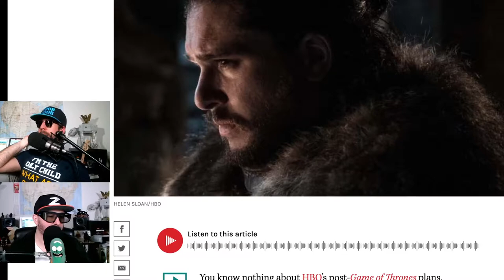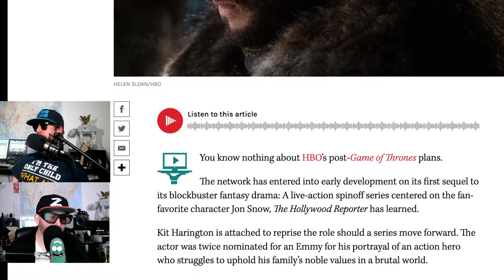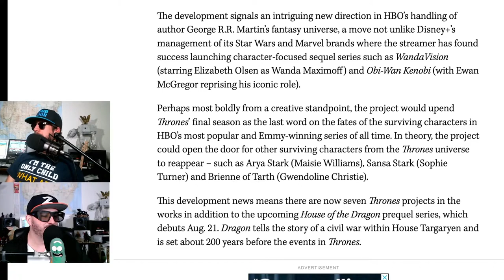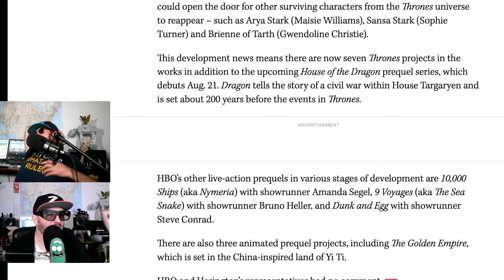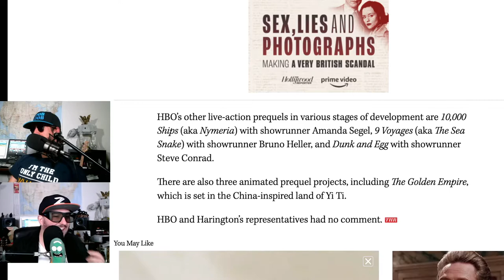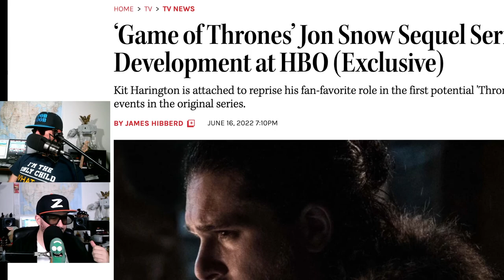Game of Thrones SEQUEL ft. Jon Snow???!!!!!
Noob Noob and Z discuss the sequel to game of thrones starring kit harrington as Jon Snow.  Will GOT fans revolt?